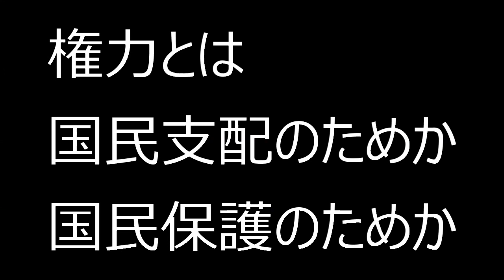【隠居TV】権力とは